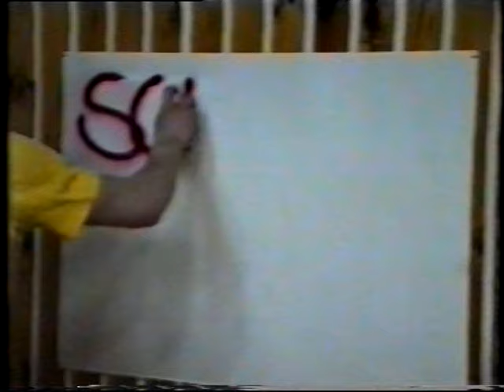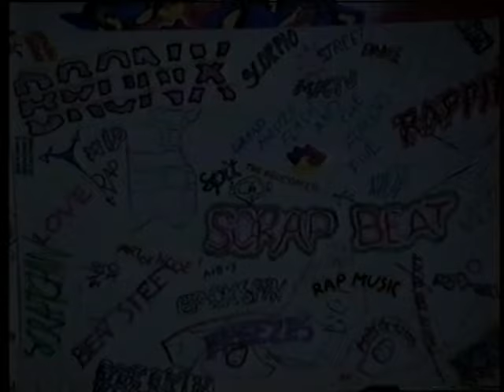SCRAP BEAT OLD SCHOOL 1989/1990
total oldschool miciu ostry chińczyk break